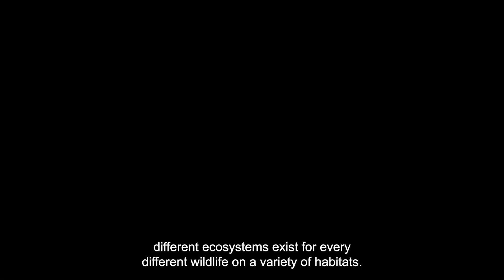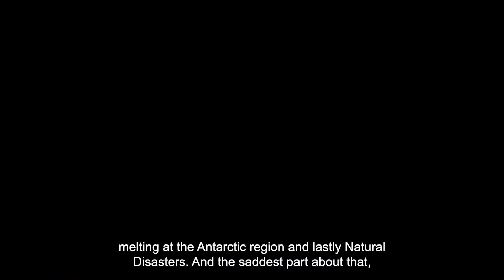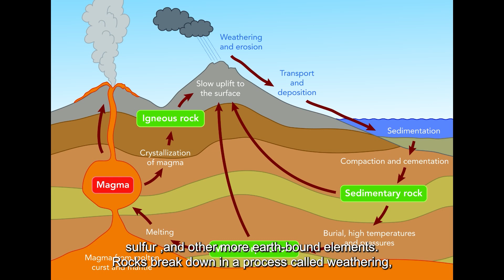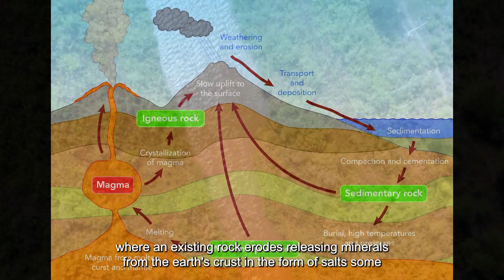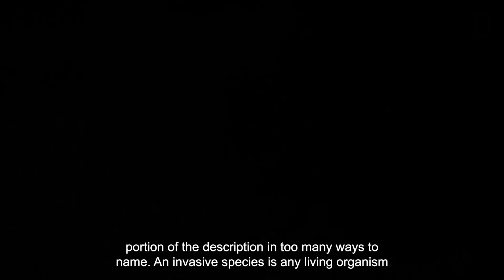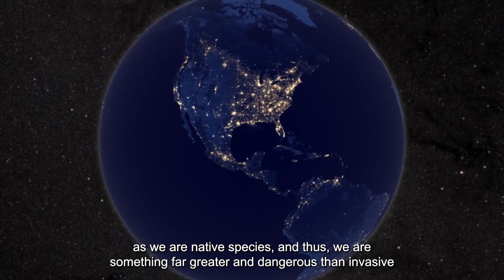Mapúa University GED110 INVASIVE? The Human Invasion of the Natural Landscape.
Group 3  Sedimentary and Phosphorus
 MIGUEL CRUZ
 HIRONARI KAWAI
 ALLEO  LUALHATI
 PATRICK MINDANAO
 RON RANIN
 CEDRICK SANTOS
 MELCHISEDEC TINGSON

____________Video Content____________

0:00 - intro
0:08 - The cycles
1:35 - Invasive Species
2:35 - The Phosphorus & Sedimentary cycle
4:06 - Are we Invasive?
5:15 - Anthropogenic Perspective
7:07 - Conclusion
9:08 - Credits
References

BD Editors. (2017, June 5). Phosphorus Cycle. Biology Dictionary. (2020). What is Epigenetics? | CDC. Centers for Disease Control and Prevention.
Jo, I., Fridley, J. D., & Frank, D. A. (2017). Invasive plants accelerate nitrogen cycling: evidence from experimental woody monocultures. Journal of Ecology, 105(4), 1105–1110.
Li, J. (2021). Benthic invaders control the phosphorus cycle in the world’s largest freshwater ecosystem. PNAS. (2021). What is an invasive species? National Ocean Service.
Science Learning Hub. (2013). The phosphorus cycle. Fish and Wildlife Service. (2012). Fish and Wildlife Service. U.S Fish & Wildlife Services.
Zearley, A. (2009). Proper Management of Phosphorus for Future Food Security – Environmental ScienceBites. Pressbooks.
Zielinski, S. (2011). Are Humans an Invasive Species? Smithsonian Magazine.